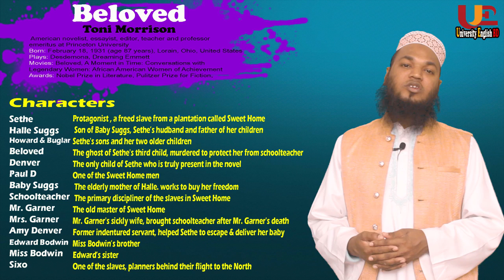Beloved in Bangla | Part-1 | Toni Morrison | Md. Mirazul Islam | University English BD